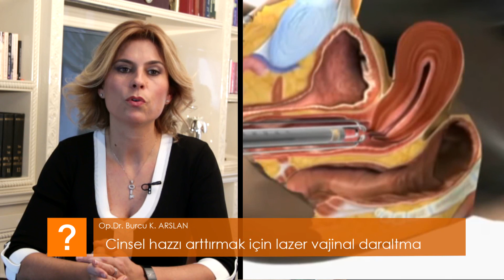Op.Dr. Burcu ARSLAN cinsel hazzı arttırmak icin vajinal daraltma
Web Form Aesthetic & Plastic Surgery, Hair Transplantation, Dental Treatments in Turkey. Visit Come2Care Official Web Site for Quote and Details...